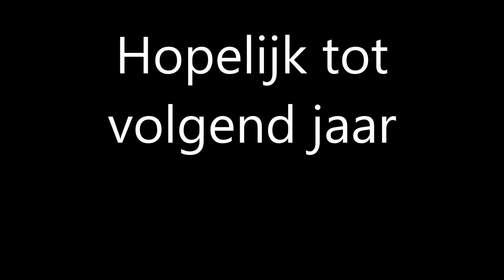Jeka Skiland Softbaltoernooi 2016 - Aftermovie